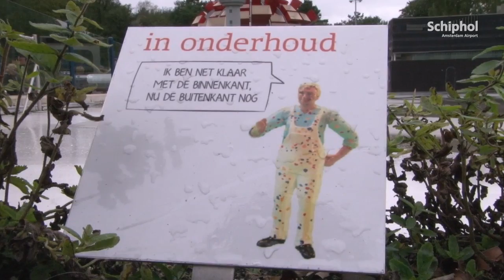Miniature version of Amsterdam Airport Schiphol in Madurodam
Situated in The Hague is the miniature country of Madurodam, where famous Dutch landmarks are reproduced in very small versions. One of the eye catching parts of the park is the miniature version of Amsterdam Airport Schiphol. Have a look!